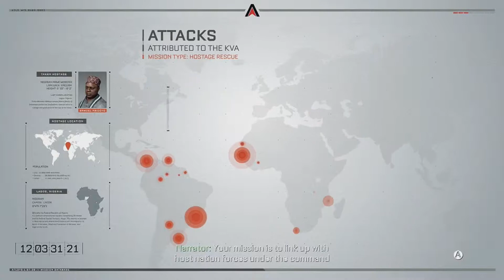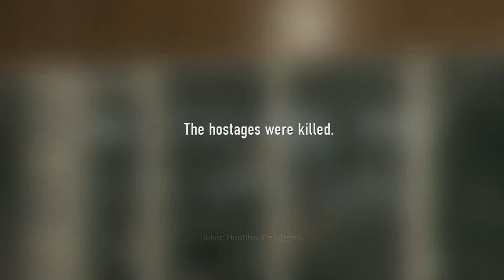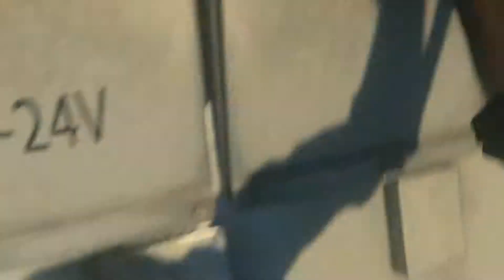"Call of Duty: Advanced Warfare Walkthrough" Ep.3 - "TRAFFIC"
That is a lot of traffic but not too much